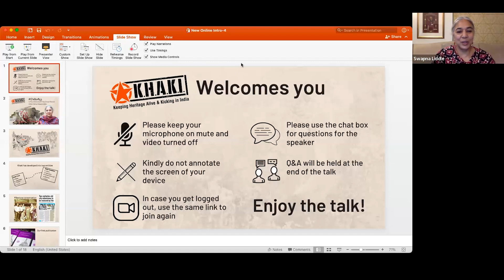Online Talk 177: Delhi1857 - A Microhistory Of The Great Revolt By Swapna Liddle | Khaki Lab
Delhi1857 - A Microhistory Of The Great Revolt By Swapna Liddle | Khaki Lab

Conducted on 29 April 2023

From May to September 1857, Delhi was the centre of a great revolt against British rule that engulfed large parts of India. How did the revolt unfold? What transpired during those months? At our Online Talk Delhi1857, historian Swapna Liddle disentangles the complex interactions between the various actors in this drama – mutinous soldiers, the Mughal emperor and royal family, the common people, the merchants, the service and landed elite – and reveals aspects of the revolt hitherto seldom discussed.

Swapna Liddle is a historian with a special interest in Delhi. For many years she has also been closely involved in the movement to preserve historic sites and monuments. Her most recent book is ‘The Broken Script : Delhi under the East India Company and the fall of the Mughal dynasty, 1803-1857’.